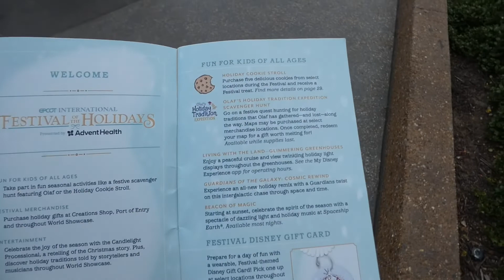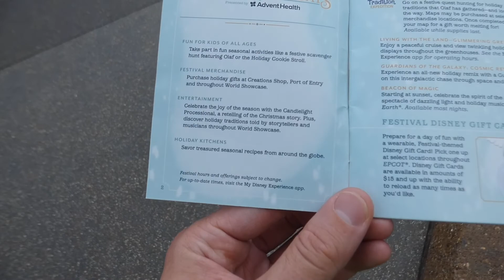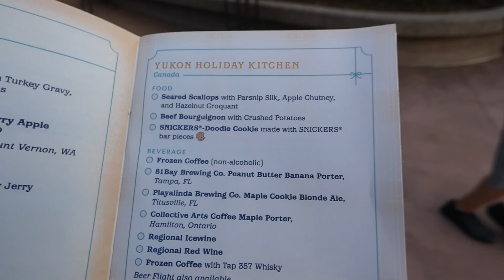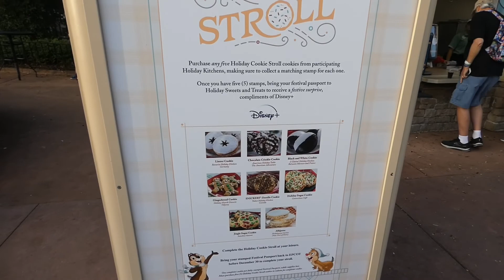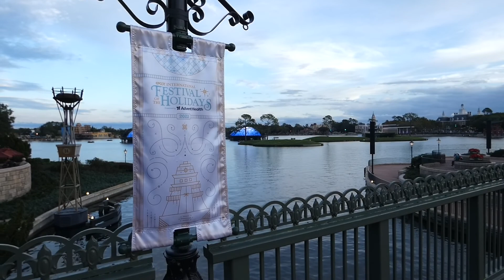Le Festival of the Holidays à EPCOT - Activités spéciales familiale à Walt Disney World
L’un de mes éléments favoris du temps des fêtes au Walt Disney World est le festival présenté au parc Epcot. Plusieurs attractions ont des ajouts de Noël, beaucoup de plats traditionnels internationaux sont servis dans les nombreux kiosques et l’offre de divertissements se multiplie! Suivez-moi, je vous montre le tout!

Mes services sont 100% gratuits!

Ce sont des gestes tout simples, mais qui font la différence pour m’aider à faire grandir la chaîne!